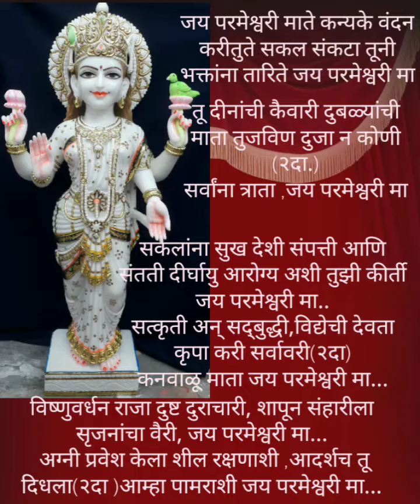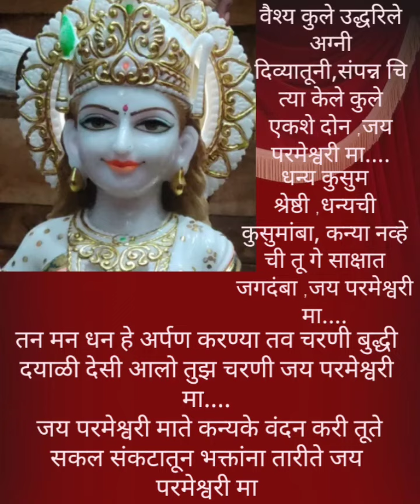Vasavi Mata Aarti|| वासवी मातेची आरती||कन्यका परमेश्वरीची आरती मराठी मध्ये